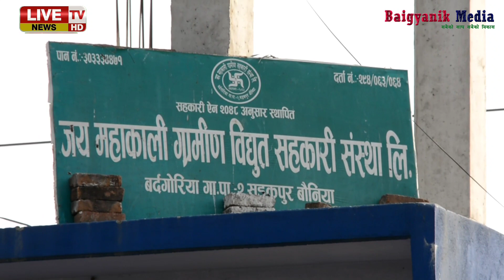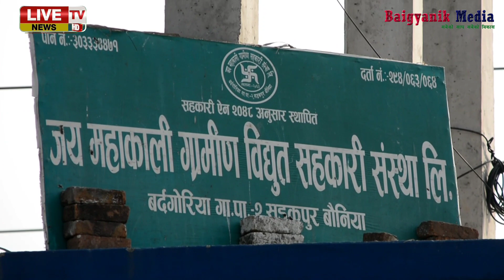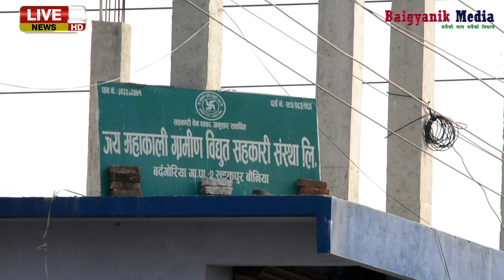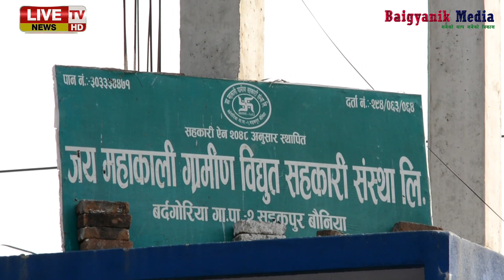जय महाकाली ग्रामीण विद्युत् सहकारी संस्थाको नेतृत्व चयन कहिले हुन्छ अध्यक्ष ज्यू Baigyanik Media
⚫सूचना तथा प्रसारण विभाग दर्ता नः ३१८१:
     २०७८/०७९
🟣प्रेस काउन्सिल नेपाल दर्ता नः १४७५: २०७८/०७९
🔴कम्पनी रजिष्ट्रारको दर्ता नः २७१८३६: २०७८/०७९